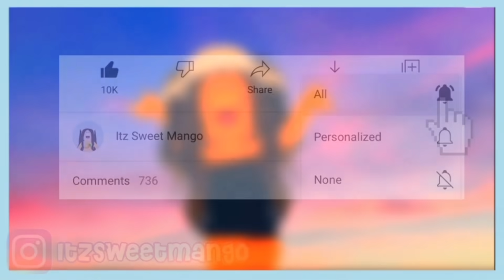Backyard Hacks 🏕️ - Adopt Me Building Hacks • Itz Sweet Mango ♡︎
Timestamp:
0:00 Intro 🎵
0:16 Barbecue Grill 🔥
2:38 Cooler 🧊
4:41 Ducky Pond 🐥
8:27 Fire pit 🪵

Tag @ItzSweetMango with your post on Instagram if you want me to check it out! 🥭👀

Q: Can I copy?
A: Sure. Feel free to copy in Adopt Me and just credit me if you post anything.
How to give me credit: Add Build/Hacks By @ItzSweetMango in your caption/description with the video/post!